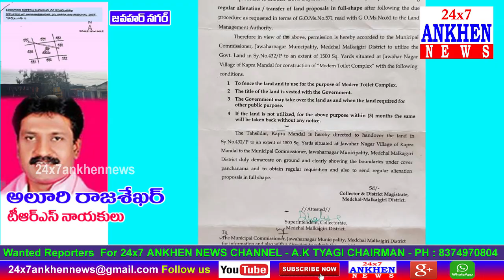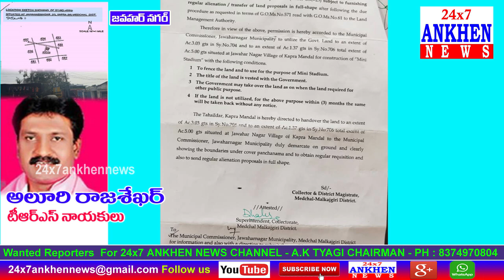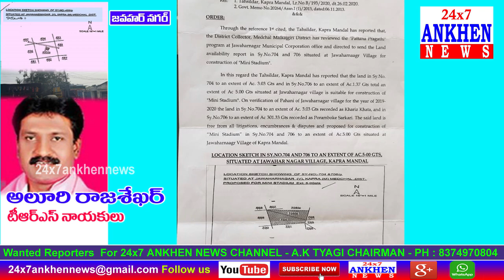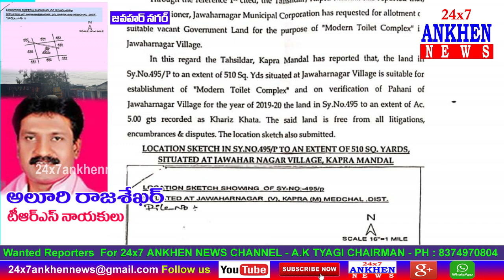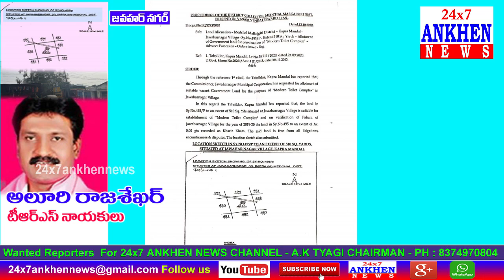కార్పోరేటర్ సంగీత భర్త సీనియర్ టీఎస్ టిఆర్ఎస్ నాయకులు ఆలూరి రాజశేఖర్ భూ కబ్జా|| 24x7 ANKHEN NEWS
|| 24x7 ANKHEN NEWS || JAWAHAR NAGAR||